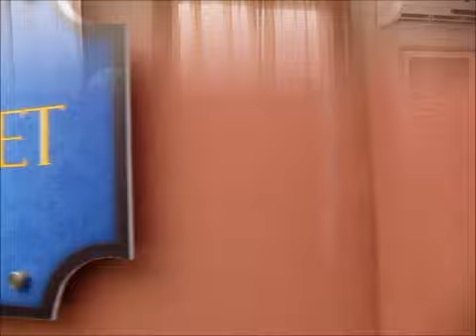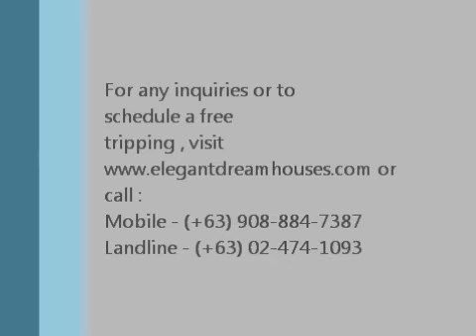MARGARET | Lancaster Estates |As-Delivered Turn-over Video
MARGARET at LANCASTER ESTATES NEW CITY is a 2 storey townhouse with 3 bedroom with balcony, 2 toilet bath, 1 car garage and balcony.

TOP REASONS WHY CHOOSE MARGARET @ LANCASTER ESTATES NEW CITY

•  CENTRAL LOCATION
• Only 18 km. or 25 minutes from Airport, Mall of Asia, Baclaran, Pasay & Makati thru Cavitex Highway.

•  BIG IN SPACE
• 3 bedroom with wall partition
• 2 toilet with floor tiles
• 1 car garage
• Painted finish inside and out
• With electrical outlet & socket
• With laundry area at the back

•  PRICE - Only Php 2,000,000.00 selling price.

•  THE SUNTECH IPARK
• The first IT park in Cavite. Now hiring & accepting application for Call Center Agents.

•  LOW DOWNPAYMENT & CHARGES
• As low as Php16,666.67 per month. No bank charges. No move-in fees.

•  FLEXIBILITY OF PAYMENT
• No lumpsum payment is required.
• Downpayment is Up to 15 mos to pay without interes
• Developer will process your bank loan. Just submit the requirements.

• COMPLETE AMENITIES
• Leighton Hall Clubhouse
• Swimming Pool
• Basketball Court
• Church of the Holy Family
• St. Edward School
• Commercial Area
• Suntec  iPark
• Transport Terminal

•  TRANSPORTATION
• 24 hours bus and jeepney.
• Just one bus ride to Baclaran, Pasay, Makati and Lawton Manila.
• Shuttle services in and out of villages or phases.  No tricycle is allowed for security reasons.

SAMPLE COMPUTATION -  BANK FINANCING
Selling Price (in Pesos): 2,000,000.00
Add Processing Fees: 160,000.00
Total Contract Price: 2,160,000.00
Less Loanable Amount: 1,890,000.00
Required Downpayment: 270,000.00
Less Reservation Fee: 20,000.00
Net Downpayment: 250,000.00
Monthly Downpayment: 16,666.67

AMORTIZATION -- to start after down payment term is paid
5 yrs:   40,506.58
10 yrs:  25,115.12
15 yrs:  20,246.03
20 yrs:  17,992.92

BANK FINANCING REQUIREMENTS
1. 3 pcs. ID picture
2. Marriage Contract
3. 2 Valid ID & TIN & Cedula
4. Proof of Billing
5. Consularized SPA Bank Form (OFW Buyer)
6. Good credit record.
7. 15 pcs. Postdated checks.

BANK FINANCING QUALIFICATION
• Must be Filipino citizen.
• If Buyer is a Filipino Immigrant, must have a Dual Citizenship.
• Must be 18 yrs. - 50 yrs. Must not be more than 50 yrs. old.
• Must be presently working.
• No problem with marital status. No separated with wife or husband.
• No pending legal cases.
• No cancelled credit cards. No credit card on amnesty. No unpaid loan account.
o If you have unpaid credit cards or in amnesty, you can pay it and get a Clearance from the Credit Card company.  Present this Clearance to the Developer's office.
o If you have unpaid loans, you can pay it too and get Clearance from the lending company. Present this Clearance to the Developer's office.

BUYING GUIDE & PROCEDURE
1. Get tripping Schedule.
2.  Know the Price, Terms and Payment.
3 Reservation Payment.
4. Submission of Required Documents.
5. Monthly Downpayment.
6. Monthly Amortization.
7. House Inspection & Move-in.
8. Congratulations! On your new home.

GUARANTEED FREE TRIPPING / VIEWING VEHICLE &  QUOTATION.

• Contact Person: Virgie lazarte
• License Broker No. 0007606
• Inhouse Marketing Arm - Profriends, Inc.
• Mobile Nos: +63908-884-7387 or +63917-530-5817
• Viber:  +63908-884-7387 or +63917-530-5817